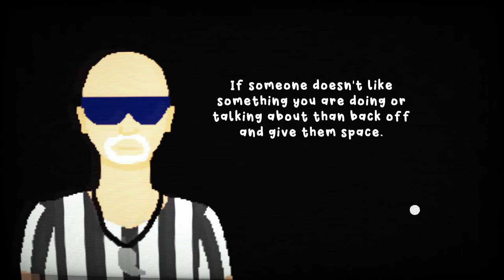Retired Men's Nude Beach Volleyball League angespielt: Ja, wirklich! (Deutsch Gameplay)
Retired Men's Nude Beach Volleyball League angespielt (Deutsch Gameplay): Hallo, und herzlich willkommen zu "angespielt"! In diesem Projekt stelle ich Euch Spiele vor, die mein Interesse geweckt haben (dieses Mal: Retired Men's Nude Beach Volleyball League). Trailer erzählen meist nur die halbe Geschichte, lasst uns deswegen die ersten Minuten zusammen erleben, um einen Ersteindruck zu gewinnen.

"Take to the court and match up against your opponent in physically and mentally challenging beach volleyball!"